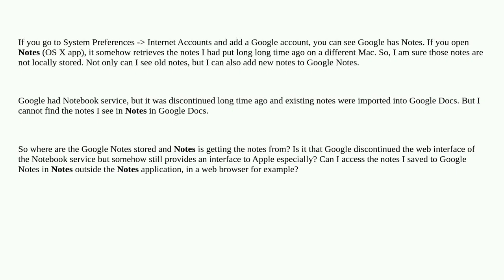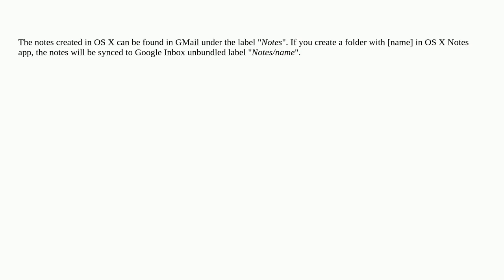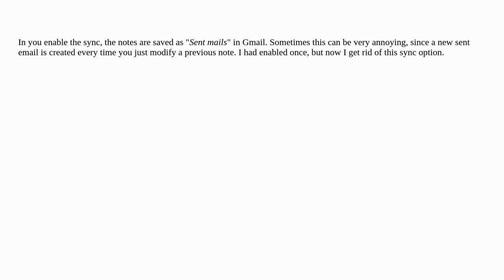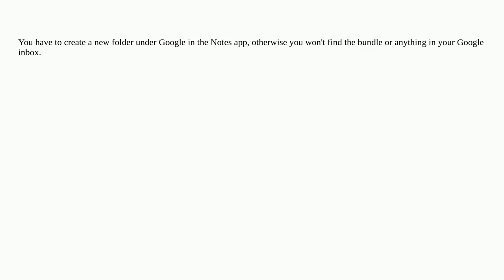Apple: Notes has Google Notes. But Google has no such service. Where are they stored?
Notes has Google Notes. But Google has no such service. Where are they stored?

A special thanks goes out to the community

  notes.app google